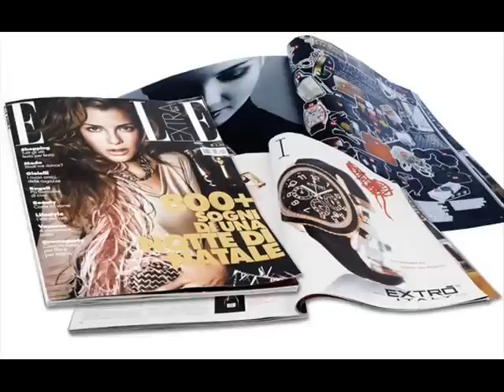RICHARD KLEIN´S MOST PRIVATE ICON MODEL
Calvin Richard Klein had an exclusive and most private Fashion Model Icon dated 1992. Re-invented Himself, to the public, under a new face. CALVIN KLEIN PROFACE The Futures New Element in Music.